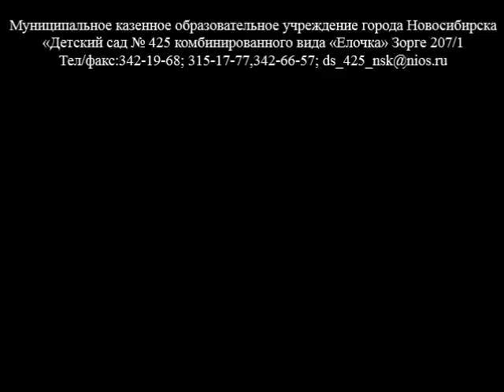День Победы, мир, весна_225_2067291